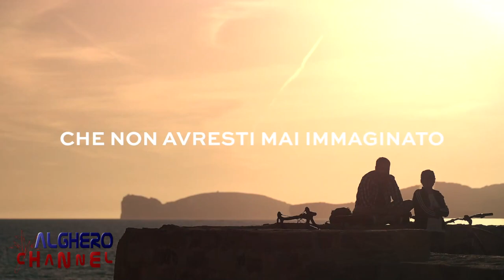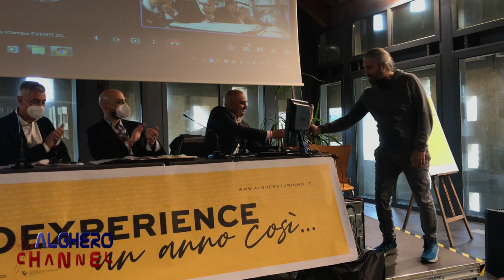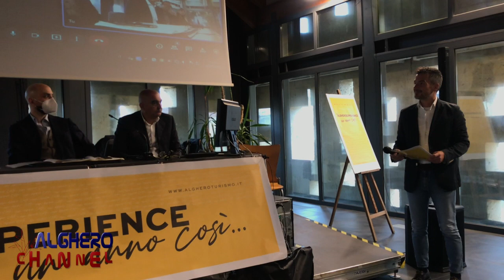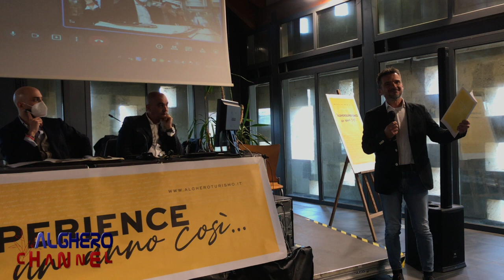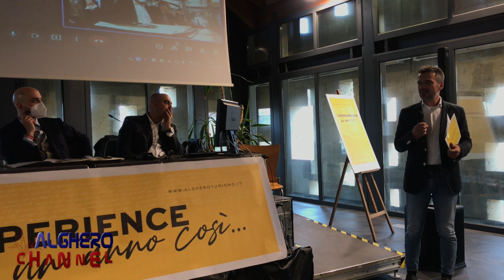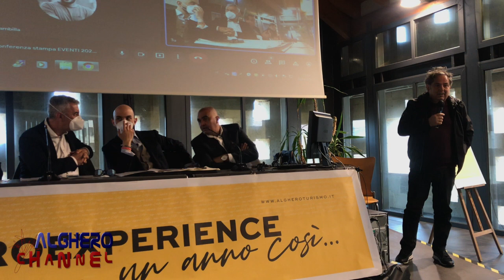Conferenza stampa integrale Alghero exprerience...